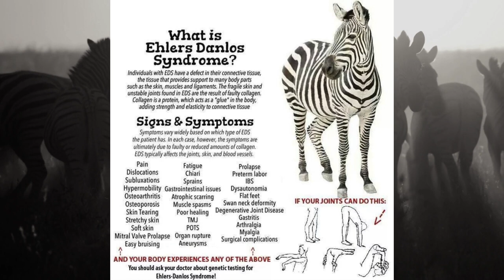Zebra Life 24/7 - Episode 1: Introduction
What is Zebra Life 24/7? What makes me a Zebra? What is this channel about? All these questions will be answered in today's episode.

KEY MOMENTS
00:30: Explanation of Medical Zebra

00:58: What Zebra Life 24/7 Channel is about

01:58: Why the name "Zebra Life 24/7"

02:13: Purpose of this channel

02:27: "Perception is YOUR reality"

02:49: What is a hEDS Zebra - In depth description of HDS & EDS

05:18: Common signs and symptoms

06:20: Pull and Peel VS. Twizzlers - Connective Tissue

06:58:  Short video to demonstrate connective tissue instability

08:18: Episode 2 description

* A SPECIAL THANKS to Lasting Moments Photography for the use of their studio and for creating and editing the videography